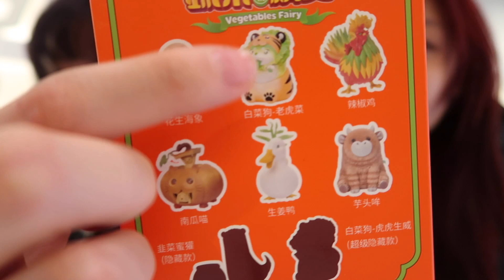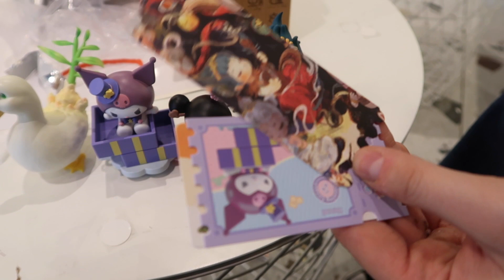a day at school and activities | vlogmas day 5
Welcome to Vlogmas 2022 day 5!!!